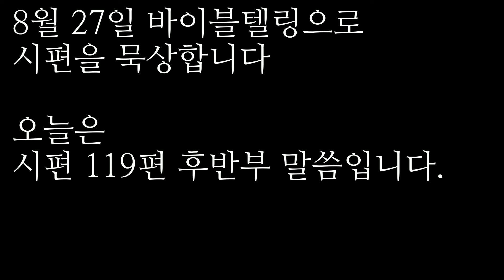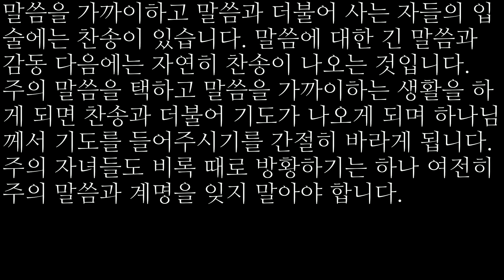2022/8/27 | 오디오 바이블텔링 QT | 시편 119편(4)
8월 27일 바이블텔링으로 시편을 묵상합니다
오늘은 시편 119편 후반부 말씀입니다.

145-152절, “여호와여 내가 전심으로 부르짖었사오니 내게 응답하소서 내가 주의 율례를 지키리이다 내가 주께 부르짖었사오니 나를 구원하소서 내가 주의 증거를 지키리이다 내가 새벽 전에 부르짖으며 주의 말씀을 바랐사오며  주의 말씀을 묵상하려고 내 눈이 야경이 깊기 전에 깨었나이다 주의 인자하심을 따라 내 소리를 들으소서 여호와여 주의 규례를 따라 나를 살리소서 악을 좇는 자가 가까이 왔사오니 저희는 주의 법에서 머니이다 여호와여 주께서 가까이 계시오니 주의 모든 계명은 진리니이다 내가 전부터 주의 증거를 궁구하므로 주께서 영원히 세우신 것인 줄을 알았나이다”. 성도가 주의 말씀을 가까이하지 않으면 자연히 악을 가까이 하게 됩니다. 주의 말씀을 많이 공부하게 되면 그분의 말씀이 임시적인 것이 아니라 영원 전에 세우신 것임을 알게 됩니다. 시인이 주의 증거를 궁구한다는 말은 말씀을 깊이 연구한다는 말입니다.

153-160절, “나의 고난을 보시고 나를 건지소서 내가 주의 법을 잊지 아니함이니이다…구원이 악인에게서 멀어짐은 저희가 주의 율례를 구하지 아니함이니이다…주의 말씀의 강령은 진리오니 주의 의로운 모든 규례가 영원하리이다”. 많은 이단들이 구원에게서 먼 이유는 저희가 하나님의 순수한 말씀에서 벗어나기 때문입니다. 이 시편은 다윗의 것일 가능성이 큽니다. 주의 말씀을 사랑하는 다윗에게는 대적이 많았습니다.

161-170절, “방백들이 무고히 나를 핍박하오나 나의 마음은 주의 말씀만 경외하나이다 사람이 많은 탈취물을 얻은 것처럼 나는 주의 말씀을 즐거워하나이다 내가 거짓을 미워하며 싫어하고 주의 법을 사랑하나이다 주의 의로운 규례를 인하여 내가 하루 일곱 번씩 주를 찬양하나이다 주의 법을 사랑하는 자에게는 큰 평안이 있으니 저희에게 장애물이 없으리이다 여호와여 내가 주의 구원을 바라며 주의 계명을 행하였나이다 내 심령이 주의 증거를 지켰사오며 내가 이를 지극히 사랑하나이다 내가 주의 법도와 증거를 지켰사오니 나의 모든 행위가 주의 앞에 있음이니이다 여호와여 나의 부르짖음이 주의 앞에 이르게 하시고 주의 말씀대로 나를 깨닫게 하소서 나의 간구가 주의 앞에 달하게 하시고 주의 말씀대로 나를 건지소서”. 시인은 무고한 핍박을 받으나 말씀만 경외한다고 말합니다. 두려움과 기쁨은 때로 함께 있습니다. 거룩한 두려움과 기쁨입니다. 말씀을 사모함은 결국 우리를 찬미로 이끌며 기도하게 하며 구원을 얻게 합니다.

171-176절, “주께서 율례를 내게 가르치시므로 내 입술이 찬송을 발할지니이다 주의 모든 계명이 의로우므로 내 혀가 주의 말씀을 노래할지니이다 내가 주의 법도를 택하였사오니 주의 손이 항상 나의 도움이 되게 하소서 여호와여 내가 주의 구원을 사모하였사오며 주의 법을 즐거워하나이다 내 혼을 살게 하소서 그리하시면 주를 찬송하리이다 주의 규례가 나를 돕게 하소서 잃은 양같이 내가 유리하오니 주의 종을 찾으소서 내가 주의 계명을 잊지 아니함이니이다”. 말씀을 가까이하고 말씀과 더불어 사는 자들의 입술에는 찬송이 있습니다. 말씀에 대한 긴 말씀과 감동 다음에는 자연히 찬송이 나오는 것입니다.
주의 말씀을 택하고 말씀을 가까이하는 생활을 하게 되면 찬송과 더불어 기도가 나오게 되며 하나님께서 기도를 들어주시기를 간절히 바라게 됩니다. 주의 자녀들도 비록 때로 방황하기는 하나 여전히 주의 말씀과 계명을 잊지 말아야 합니다.